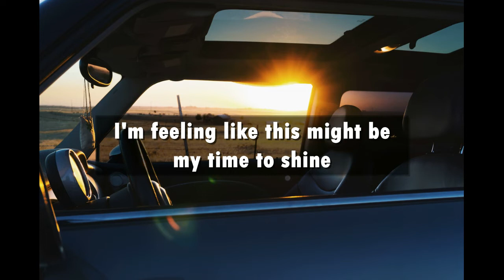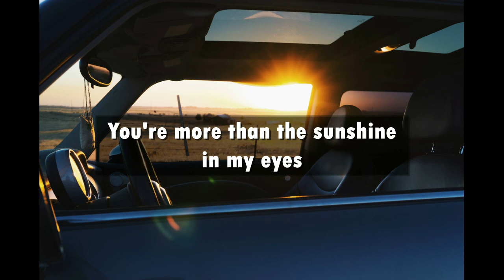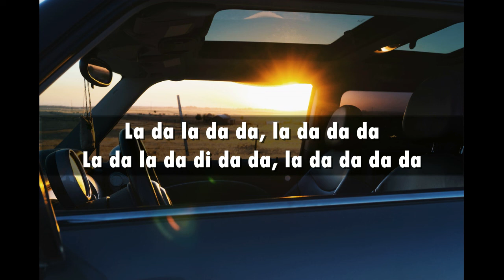Nicky Youre Sunroof (lyric and cover)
video cover by xooos 수스

official music video by Nicky youre, dazy

Song Lyrics:
You're more than the sunshine in my eyes
I'm feeling like this might be my time to shine